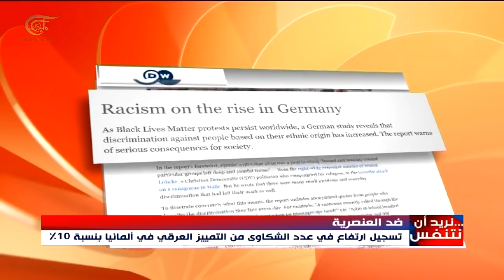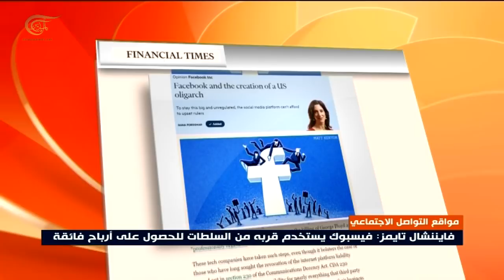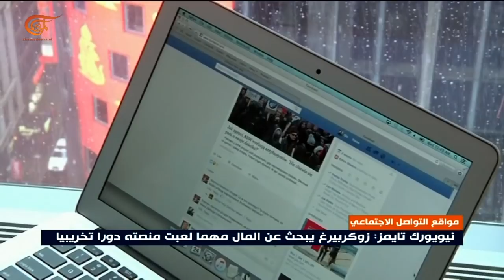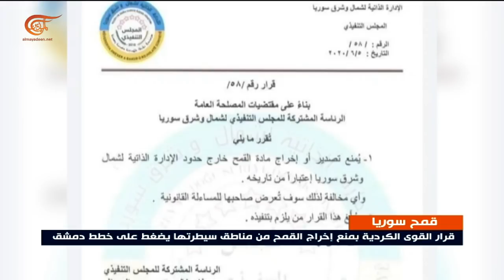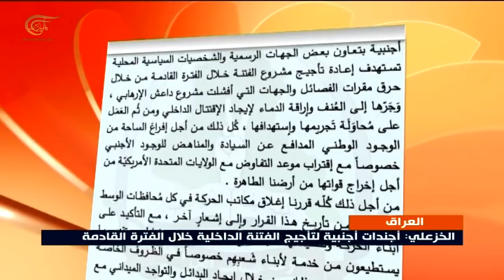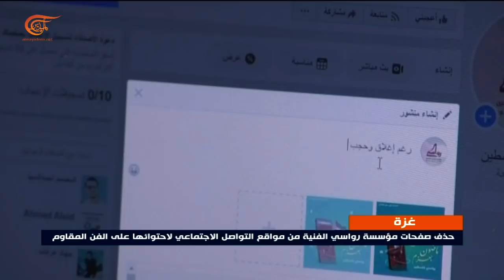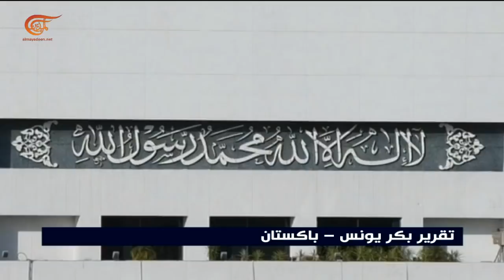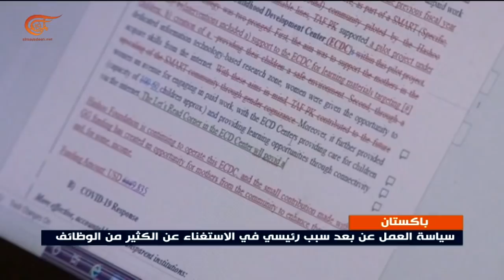نشرة الثانية عشر | 2020-06-10